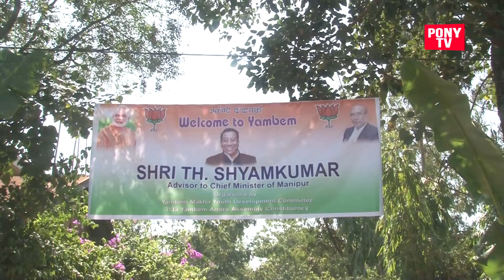ANDRO GI ERANGDA MEE-OI TARUK (6) ASOK APAN NANGKHRE